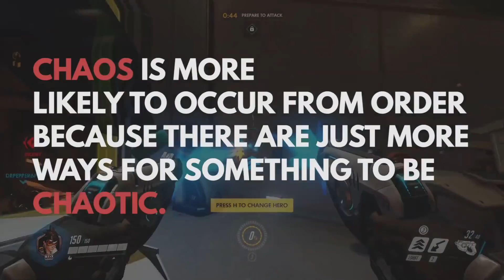Overwatch背後的科學，你能在四次元中移動嗎? (中文CC字幕)